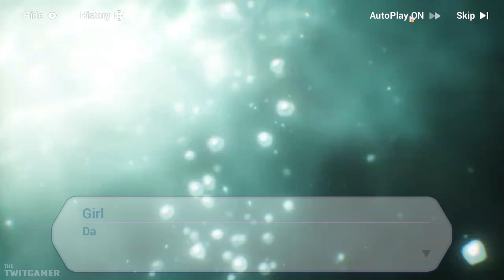Broken Seal | Honkai Impact 3rd | Let's Play Part 89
With the seal broken Kiana and the Herrscher of the Void have a chat about the past.

💻 *_CHAPTER OVERVIEW_*

0:00 Intro
0:15 Mirror
8:26 Benares
19:14 Origin
24:17 First Awakening

🍮 *_PLAYLIST_*

Honkai Impact 3rd is available on PC (Steam), Android & iOS. The gameplay for this playthrough will be captured at 60 FPS on the PC Version!

This is also a Blind Let's Play so please no spoilers.

If you like my Honkai Impact 3rd videos be sure to share and like the video! It all helps!

☕ *_TWIT LINKS_*

✈️ *_HONKAI IMPACT GAME INFORMATION_*